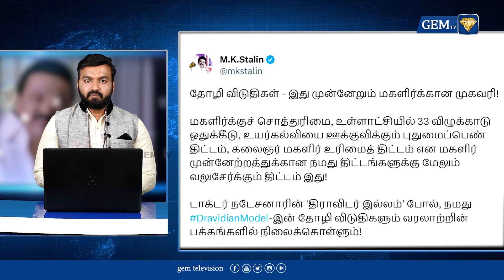மகளிர் முன்னேற்றத்திற்கு தோழி விடுதி - முதலமைச்சர் மு.க.ஸ்டாலின் | MK.Stalin